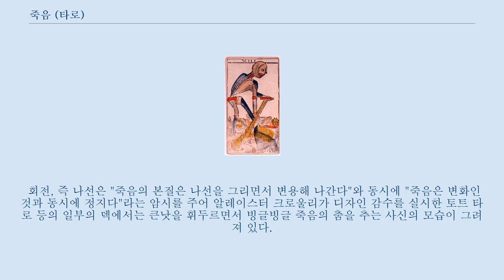죽음 (타로)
웨이트판 타로의 죽음 마르세유판 타로의 죽음 죽음(프랑스어: La Mort)은 타로의 메이저 아르카나에 속하는 카드의 1매다.
 의인화되어 사신(死神)으로 불리는 경우도 있다.
 메이저 아르카나의 22매의 카드 중에서도 직접적으로 죽음을 취급하고 연상시키는 카드이기 때문에 전통적으로 불길하다 여겨져 마르세유판 타로 이후 죽음을 의미하는 단어를 기재하지 않고 무기명으로 하는 경우가 있다.
 덧붙여 카드 번호는 13으로, 이 숫자는 크리스트교의 영향으로 특히 서양에서 불길한 숫자다.
 아서 에드워드 웨이트의 타로 도해의 해설에서는 정지·손실·죽음과 재생을 의미한다고 여겨진다.
 히브리 문자는 (נ), 다만 그 밖에도 복수의 이설이 있다.
 황금의 새벽단의 설에서는 티파레트와 네트크를 결합하는 경에 관련지었다.
 마르세유판에 그려진 죽음에서는 다른 카드와 같은 하부의 명칭란이 설치되지 않고, 그대로 무기명으로 하거나 카드의 측부에 DEATH 등으로 기재하는 등의 조치가 취해졌다.
 전통적으로 많은 디자인에서는 낫을 쥔 죽음의 신 (추상적인 죽음을 의인화한 것)으로 여겨지지만, 이것은 신화나 이야기 등에서 특정의 인물이나 장면을 모티프로서 채용한 것은 아니다.
 웨이트판 타로에 그려져 있는 죽음의 신은 전통적인 도안으로부터 대담하게 개편되었지만, 이것은 웨이트의 독창이 아니고, 15세기의 잭 맨 그란고누르판의 죽음의 신은 낫은 아니고 군기를 손에 넣어, 말을 타고, 사신이 가는 곳마다 사람들의 영혼을 베어 내는 죽음의 행군의 모습이 그려져 역병의 유행을 연상시키는 그림이다.
 웨이트판에서는 이 구도를 채용해, 한층 더 갑옷을 덮어 씌우고, 요한의 묵시록에 등장하는 네 기사를 등장시켰다.
 마르세유판에 그려진 죽음은 마르세유판 타로의 메이저 아르카나에 일원이 되는 여러 종류의 카드를 모티프로서 채용했다.
 우선, 큰낫을 가진 불길한 해골과 같은 인물은 자세나 막대 모양의 물체 (낫의 모양) 등의 구도에서 대 아르카나의 바보에서 나왔다고 여겨진다.
 사실, 바보는 특정 숫자를 가지지 않는데 비해 죽음은 특정 이름을 가지지 않는다.
 또, 암흑의 대지 (이른바 사후의 세계란 뜻)에 산란하는 손이나 다리에 섞여 여성의 머리 부분과 왕관을 쓴 남성의 머리 부분이 그려져 있다.
 남성의 모티프는 전차에 등장하는 젊은 왕으로 여겨진다 (여성에 대해서는 남성에 비해 상징적인 정보가 적어 설도 많이 존재해, 공통의 설로서 대립물의 상징이라고 여겨진다). 이들이 의미하는 것은 12번의 매달린 남자에 현상의 변용이 구할 수 있던 인물의 내면에서의 자기 변혁의 단계를 그린 구도이며, 전차로서 행동을 일으켰을 때의 관념 (머리)도, 서는 것 (다리)도, 활동 (손)도, 이미 현단계에서는 의미를 가지지 않고, 전진을 위해서는 한 번 뿔뿔이 흩어져 파괴되는 것이 필요함을 나타내고 있다.
 게다가 해골은 성별을 판단하기 어려운 특성에서 남녀한몸적으로 해석되어 세계에 그려진 "완벽한 존재"에 가까운 이 상징이 바보에 비해 죽음이 세계에 가까워진 것을 나타내고 있다.
 고로, 낫을 휘두르는 것은 내면적 변혁을 재촉하는 입장에 있는 해골인 것이다.
 해골의 한쪽 발은 대지에 꽂힌 상태로 그려져 그 자리에서 회전하고 있는 상태를 나타내고 있다.
 회전, 즉 나선은 "죽음의 본질은 나선을 그리면서 변용해 나간다"와 동시에 "죽음은 변화인 것과 동시에 정지다"라는 암시를 주어 알레이스터 크로울리가 디자인 감수를 실시한 토트 타로 등의 일부의 덱에서는 큰낫을 휘두르면서 빙글빙글 죽음의 춤을 추는 사신의 모습이 그려져 있다.
 플레잉 카드의 조커가 바뀌어 죽음의 신이 되어, 한층 더 이후의 패가 만들어졌다는 설이 있다.